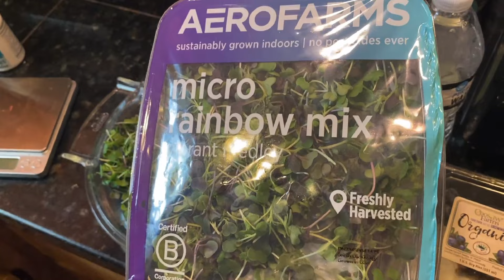Raw Dog & Cat Food Meal Prep: Simplifying the Process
This is a step-by-step process of how to make your pet nutritious food while budgeting your time and money. It’s important to note that making raw dog food requires careful attention to hygiene and food safety. Always wash your hands and any equipment used in preparing the food thoroughly, and make sure all ingredients are fresh and free from contamination. As always, we are showing you how we do it. We encourage you to do your own research and consult your vet if you plan to switch from kibble to raw.